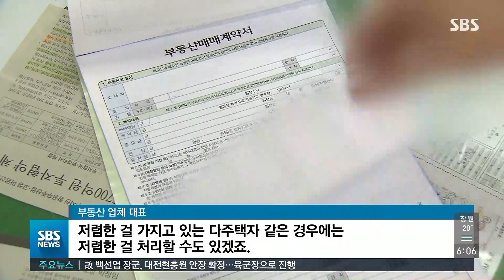세금 부담 커진 다주택자들…'똘똘한 집' 남기고 다 팔까 / SBS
부동산 대책은 다주택자들의 세금 부담을 크게 늘린 것이 핵심입니다. 이제 집을 팔려는 다주택자들이 어떤 지역의 집을 먼저 팔지도 관건입니다. '똘똘한' 서울 집은 끝까지 남겨둘 것이란 전망도 나오고 있습니다.